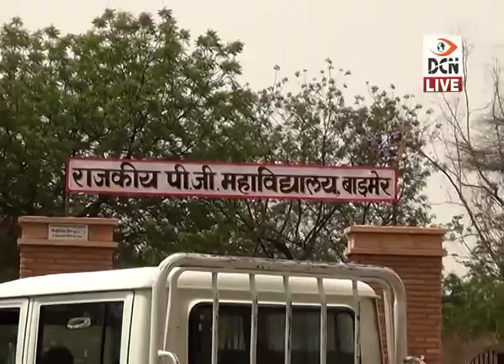DCN Live News 12-5-2019_02